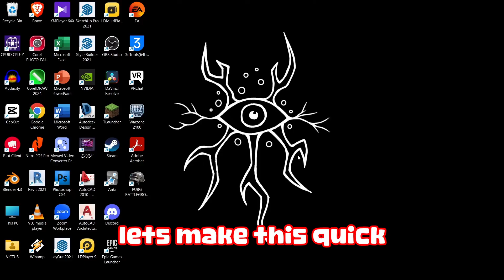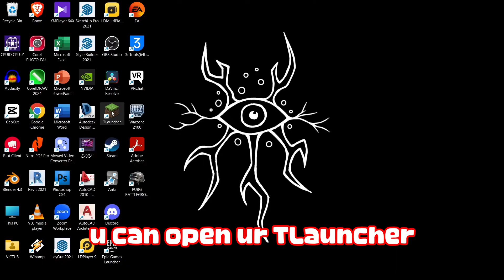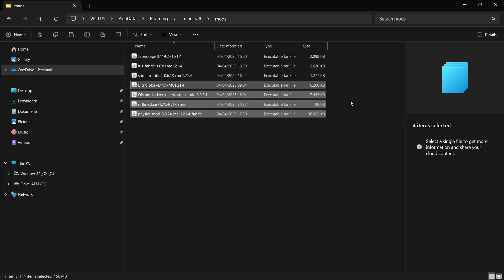How to install Fabric on TLauncher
-sorry for my bad quality video